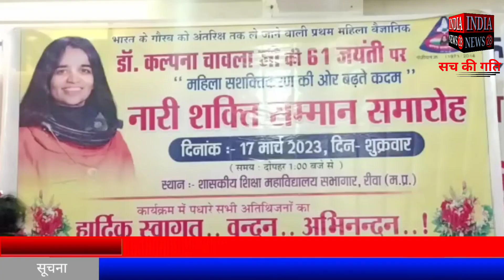रीवा में कल्पना चावला के 61 वीं जयंती पर महिलाओं का किया गया सम्मान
Official